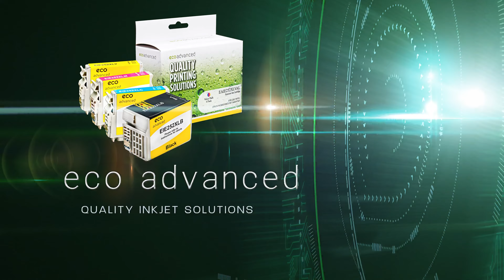Bye Bye Bourke St. Warehouse move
Jet Tec Australia is moving warehouse after 17 years at Bourke St. Waterloo. Rezoning of the area to residential apartment blocks means all the warehouses in the area will disappear. Our block is one of the last ones standing and it's time to move on to a new chapter.